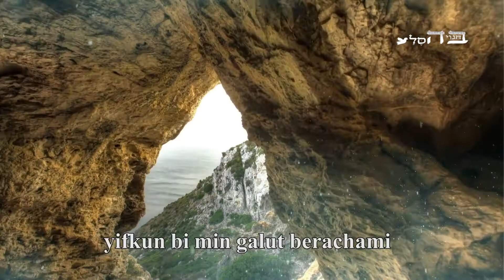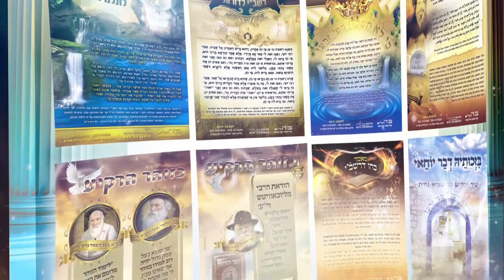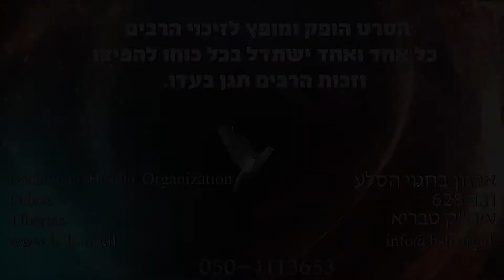The Geoula (Redemption) with Mercy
גאולה ברחמים
ההבטחה היחידה בתורה לגאולה ברחמים
כתובה בזוהר הקדוש פרשת נשא
 שם מבטיח משה רבנו לרשב"י
 בנוכחות אליהו הנביא שבזכות ורק בזכות לימוד
 והפצת הזוהר הקדוש תבוא הגאולה ברחמים
ועל כן חובה על כל אחד מישראל
 לעסוק בלימוד והפצת הזוהר הקדוש
להחיש גאולת ישראל ברחמים אמן כן יהי רצון

'Bechagvei Hasela' present the best movie of the year. you must see!!!  Publish and save everybody!!!